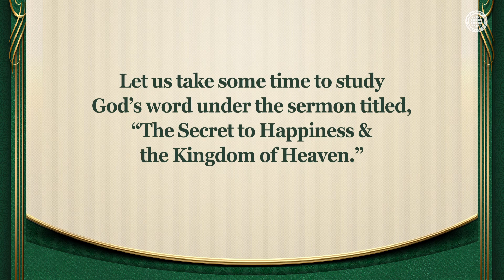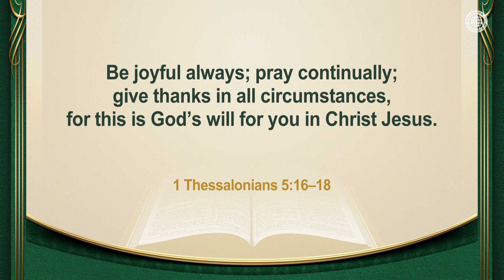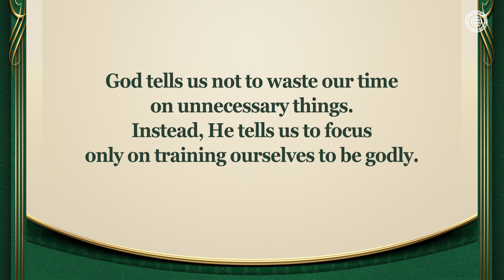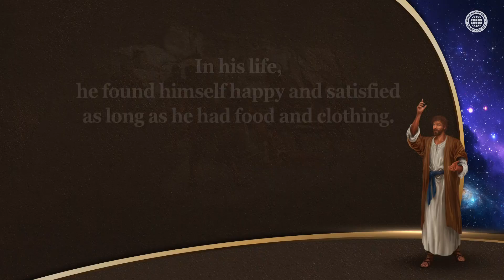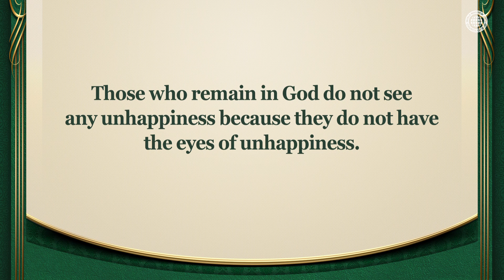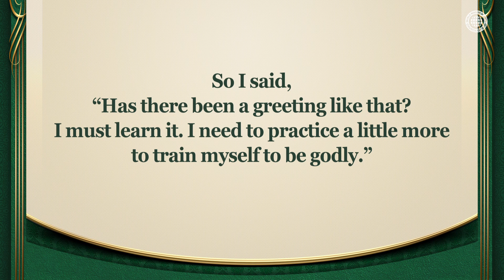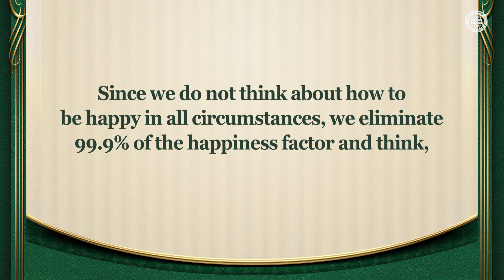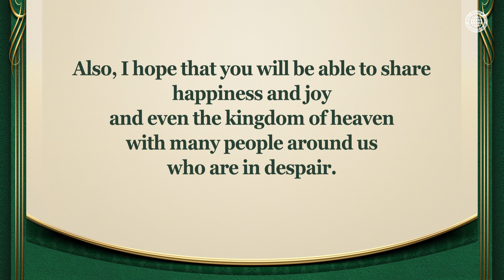The Secret to Happiness & the Kingdom of Heaven | WMSCOG, Church of God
Both Unhappiness And Happiness Start With Thoughts, So We Need to Practice Being Happy.
When we face trials, tribulations, and the heavy burden of the cross on our path of faith, those who regard these hardships as suffering, thinking, “I am unfortunate,” will be truly unhappy, but those who realise the blessings and give thanks in these situations will find happiness and enter the kingdom of heaven.

The Members of the Church of God Found Happiness in the Truth of the New Covenant.
Christ Ahnsahnghong and God the Mother say, “Be joyful always and give thanks in all circumstances,” and teach us to live a life of contentment because worldly greed creates temptation and unhappiness. They teach us to practice training ourselves to be godly by changing any unfortunate situation to happy energy.

1 Thessalonians 5:16–18
Be joyful always; pray continually; give thanks in all circumstances,
for this is God’s will for you in Christ Jesus.

James 1:12–15
Blessed is the man who perseveres under trial, because when he has stood the test, he will receive the crown of life that God has promised to those who love him. . . . but each one is tempted when, by his own evil desire, he is dragged away and enticed. Then, after desire has conceived, it gives birth to sin; and sin, when it is full-grown, gives birth to death.